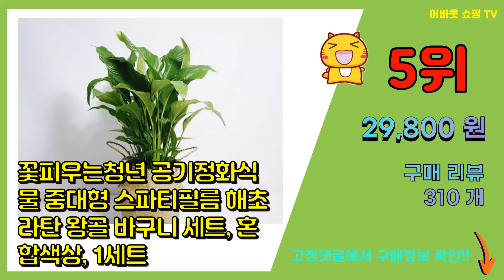거실화분 추천 판매순위 Top10 || 가격 평점 후기 비교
❤️❤️❤️요즘 가장 많이팔린 거실화분 추천❤️❤️❤️

[00:01]
10위. #[한정특가 오투트리] 대형 화분 당일무료배송 공기정화식물 축하선물 개업선물 이사선물 승진선   [82,000원]

[00:06]
9위. 프레시가든 공기정화 식물 극락조화 + 해초 바구니 세트, 혼합색상, 1세트 [39,900원]

[00:11]
8위. 식공특가 무배특가 몬스테라 몬스테리아 공기정화식물 169, 1개 [18,900원]

[00:16]
7위. 프레시가든 공기정화식물 BFA 떡갈고무나무 세라믹화분, 혼합색상, 1개 [35,900원]

[00:21]
6위. 여인초 극락조 대형 130cm 풍성한 수형 농장직송 실내 공기정화식물 관엽 대형 화분 행복 [59,000원]

[00:26]
5위. 꽃피우는청년 공기정화식물 중대형 스파티필름 해초 라탄 왕골 바구니 세트, 혼합색상, 1세트 [29,800원]

[00:31]
4위. 꽃피우는청년 실내에서 키우기 쉬운 공기정화식물 (무광 원형 화분 + 우드 스탠드), 화이트 [15,000원]

[00:36]
3위. 에코플랜트 금전수 개업 화분 집들이 선물 승진 사무실 이전 병원 개원 식당 개업식 축하 화 [59,650원]

[00:41]
2위. 메이크정글 공기정화식물 투티 아레카야자 L + 투톤 스탠드 화분, 혼합색상, 1세트 [49,900원]

[00:46]
1위. 에코플랜트 실내 공기정화 식물 개업식 사무실 이전 승진 까페 개원 집들이 선물 개업 축하 [84,000원]